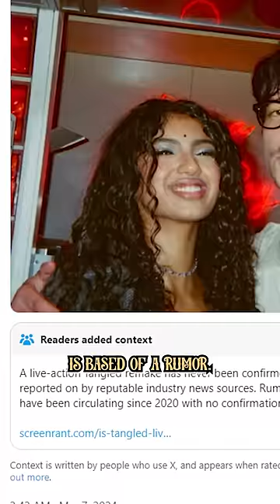Will Disney Race Swap Rapunzel?